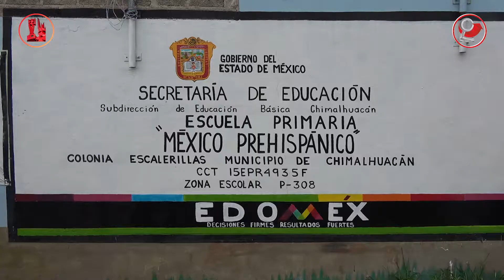Exámenes de la vista a estudiantes del Ejido Santa María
El Sistema para el Desarrollo Integral de la Familia (DIF) municipal, en coordinación con su símil estatal, puso en marcha una jornada de exámenes de la vista a estudiantes de cuatro escuelas de nivel básico del Ejido Santa María, como parte del programa Familias fuertes, visión para el futuro.

Médicos optometristas y oftalmólogos de la fundación Ver Bien para Aprender Mejor A.C., brindaron sus servicios en las escuelas primarias México Prehispánico, Elsa Córdova y José Vasconcelos; así como en la secundaria México Prehispánico.